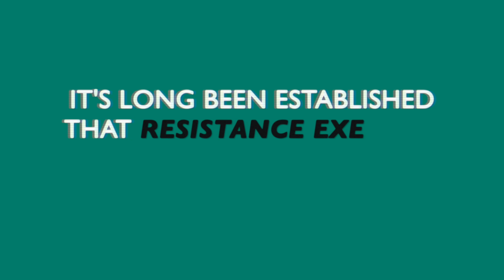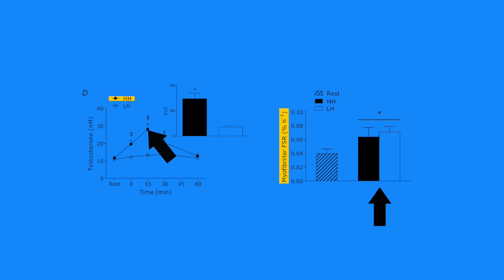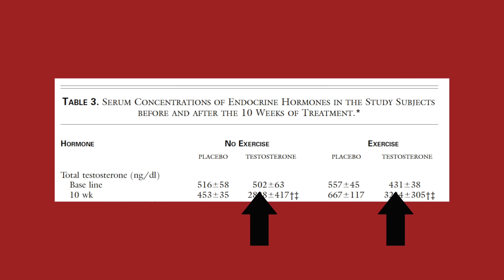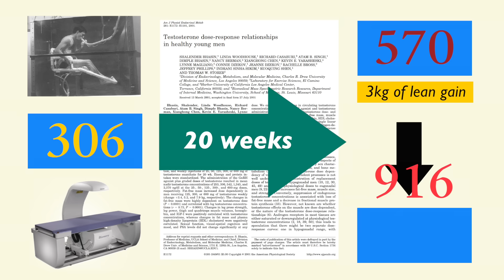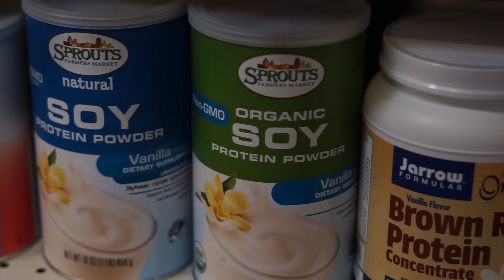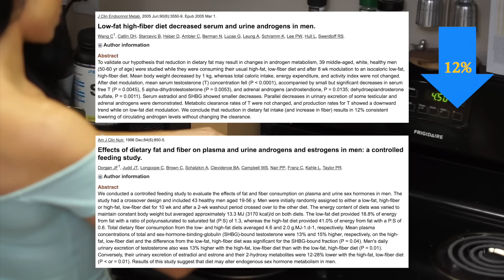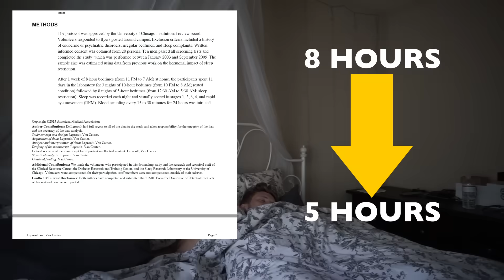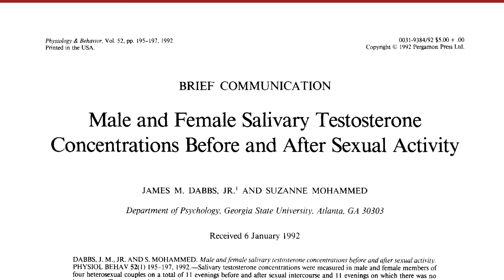How to Increase Testosterone Naturally | Science Explained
FOLLOW ME ▹

REFERENCES:

Have fun!

MUSIC
Blue Wednesday - Dead or Alive
Blue Wednesday - Honey

MY HEIGHT ▹
I'm 5'5

I edit all my videos myself using Final Cut Pro X only :)